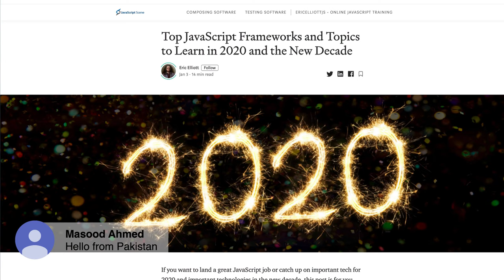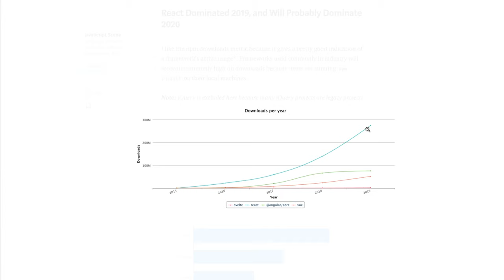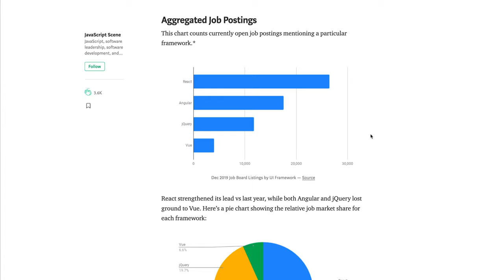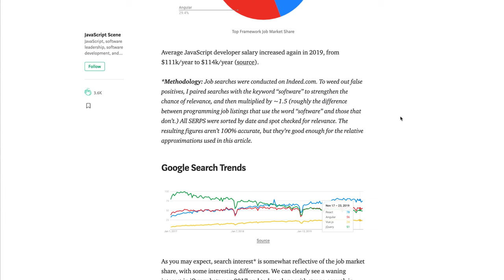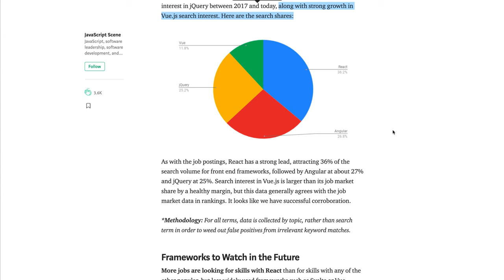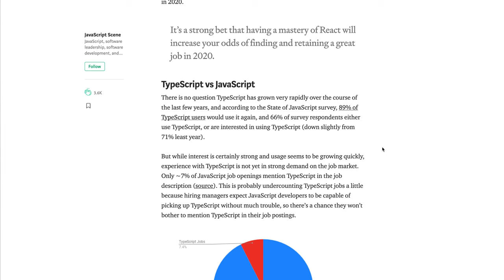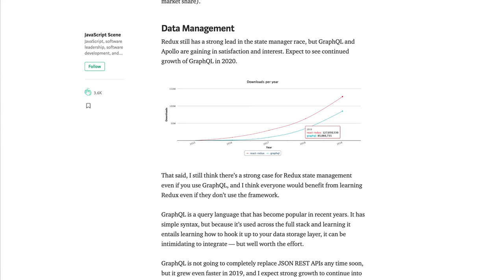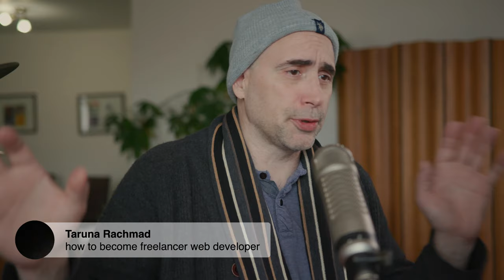So many JavaScript frameworks ... which ones to choose?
Two cool books for programmers and people new to code:

Refactoring: Improving the Design of Existing Code - for intermediate level programmers:

Web Design Start Here - for total beginners:

Thanks!
Stef